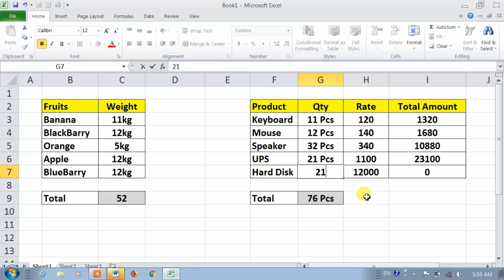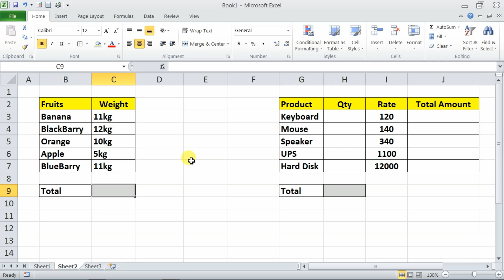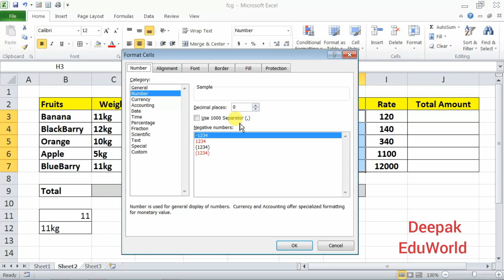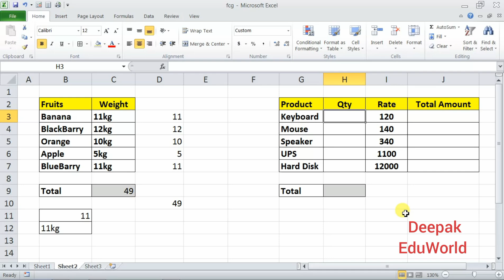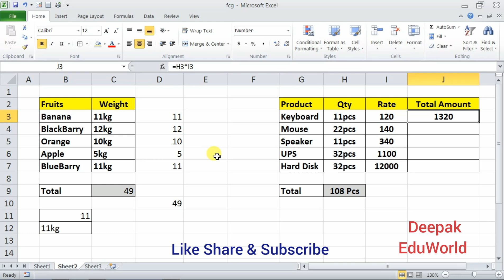Excel Trick To SUM Numbers Containing Text Like 10kg 20kg 12 pcs 14 pcs Etc In HINDI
Excel fentestic Trick To SUM Numbers Containing Text Like 10kg 20kg 12 pcs 14 pcs Etc In HINDI learn how add / sum units in excel kg pecies dozones. here in this microsoft excel video i will show you how we can calculate numbers contains tex or stored as text in excel 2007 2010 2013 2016.

i will show you by two methods. first one is by using array formula with substitute formula. the substitute formula is use to replace the give text string from a selected text string. also we have to use same substitute formula to convert text into numbers. we can apply this first method if we have already a big data stored in excel sheet.

but if you are going to maintain data haing units such as kg pecies dozons. then the 2nd method is very intresting .. and very easy.. without any excel formula

so  watch complete video

Deepak EduWorld के दुआरा publish की हुई playlist इस प्रकार हैं

Happy Learning
ER DEEPAK NEHRA [ M.Tech. ]